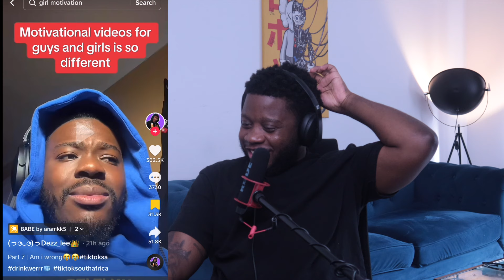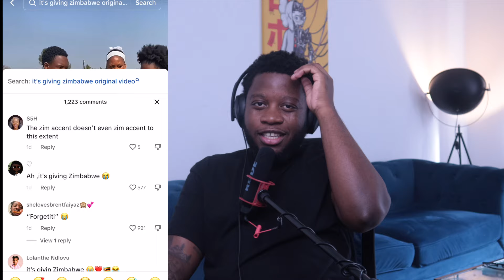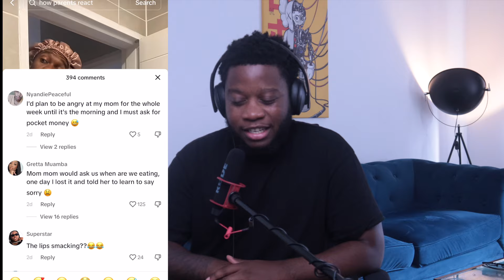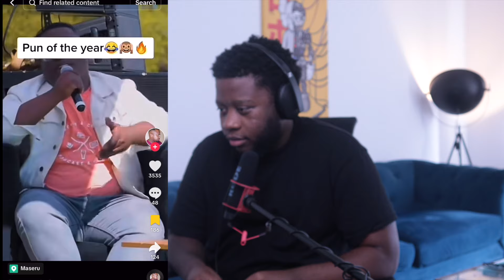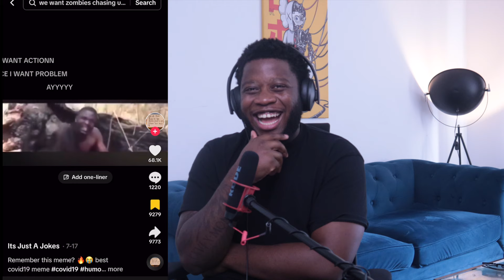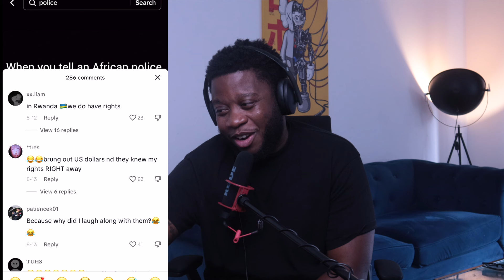Pantsula Uncle singing Baby shark | AFRICAN TIKTOK REACTION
FOLLOW ON TIKTOK: hennessyblack